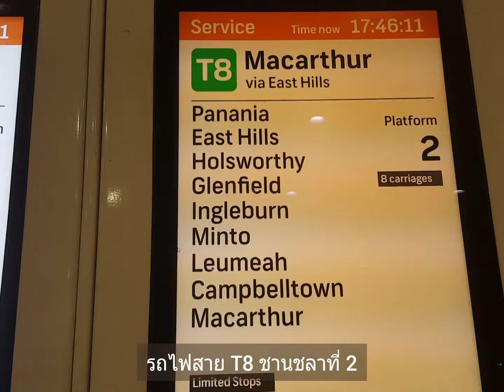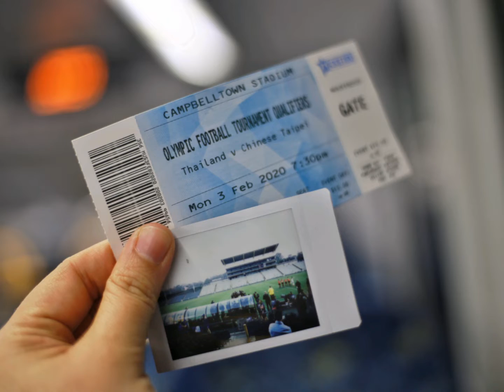ดูบอลหญิงทีมชาติรอบคัดเลือกไปโอลิมปิกที่ออสเตรเลีย ~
03 Feb 2020
At Campbelltown Sport Stadium, Leumeah